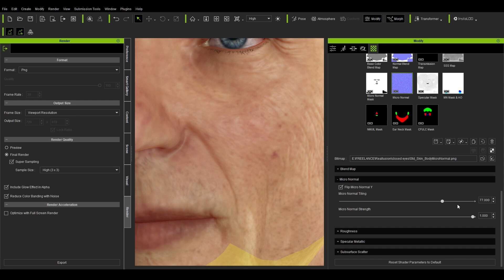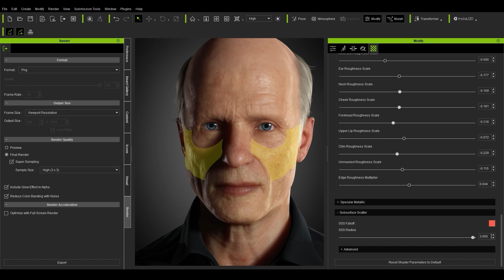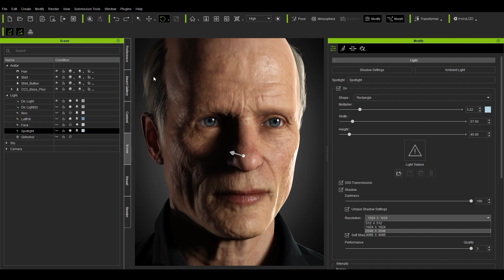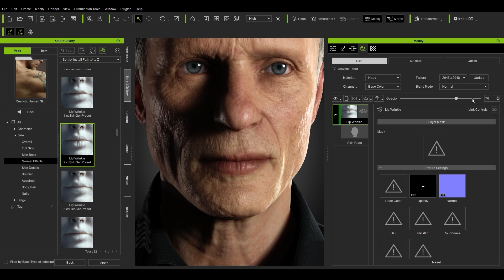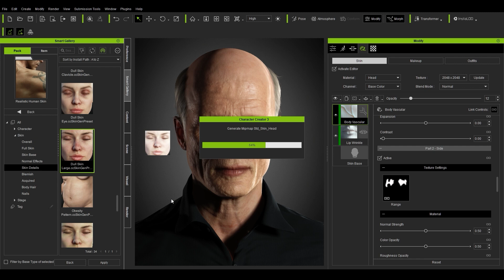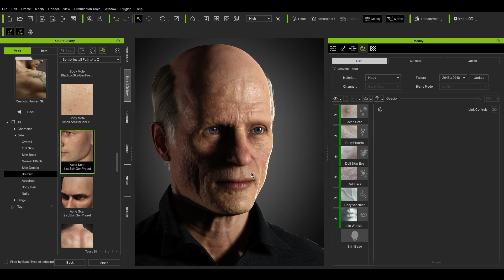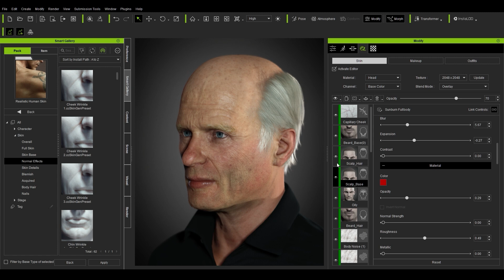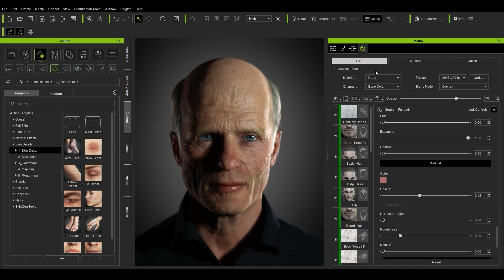Realtime Digital Double #4 - Dynamic Texture Editing with Character Creator SkinGen - by Sefki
In this 5 part series for “Realtime Digital Double”, Sefki Ibrahim shares his tips and tricks on how to take advantage of Character Creator and Texturing.xyz multi-channel face textures to create a real-time character (Ed Harris), and animate Ed's face and body easily in Unreal Engine.

This video guides you through building a realistic skin material in Character Creator. Sefki starts by connecting the textures from video #2; dialling the values to achieve the look he wants. Then over to SkinGen tool to customise the character’s skin. SkinGen's library offers a vast number of presets that can be drag-and-dropped into the scene: from freckles to normal skin detail to blood spatter and more!

00:00 Intro
00:03 Setting up Skin Shader
03:32 Render and Camera Settings
06:03 Applying SkinGen